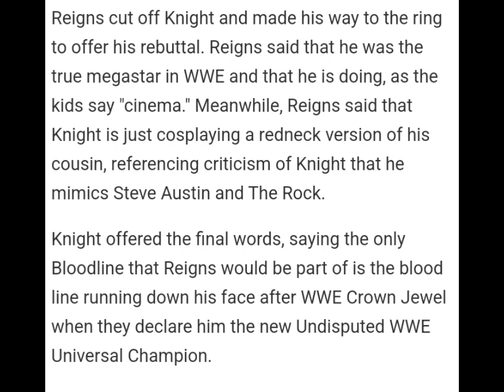Roman Reigns and LA Knight give their final words before WWE Crown Jewel - wwe news